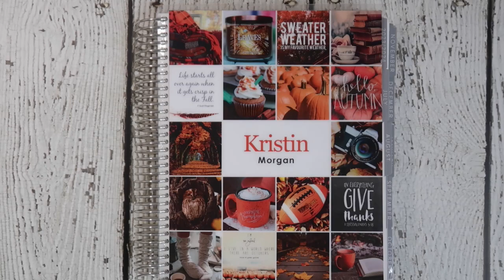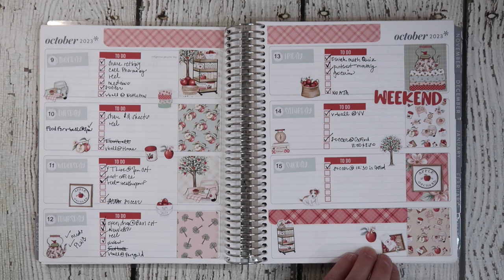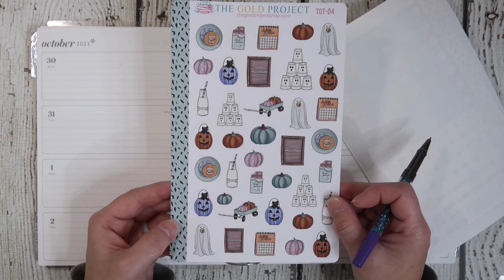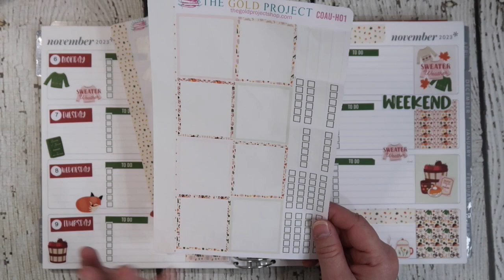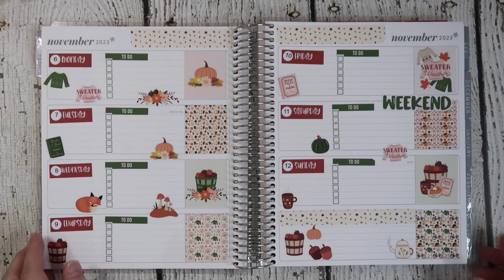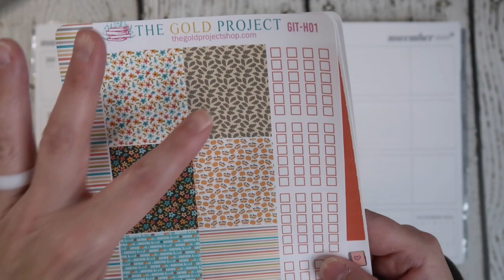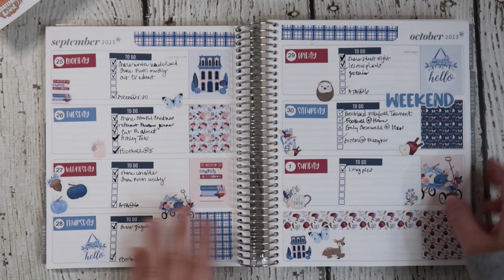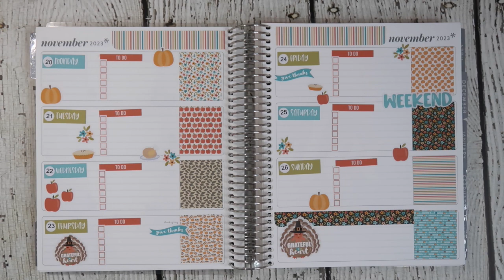November 2023 Weekly Plan With Me | Erin Condren Horizontal LifePlanner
November 2023 Weekly Plan With Me | Erin Condren Horizontal LifePlanner is what I am sharing in today's video.